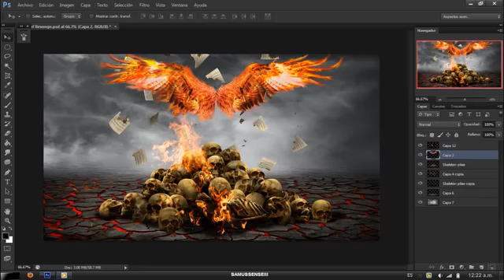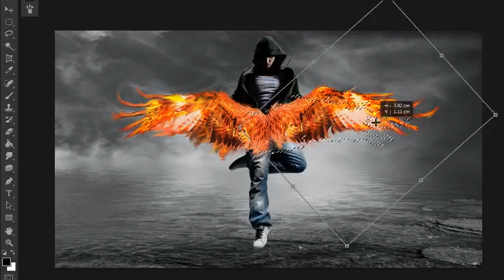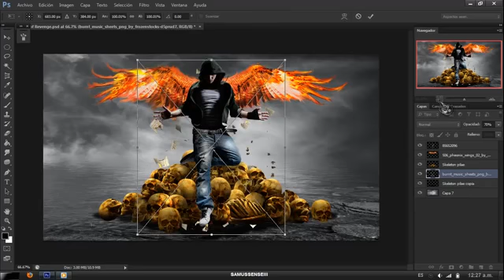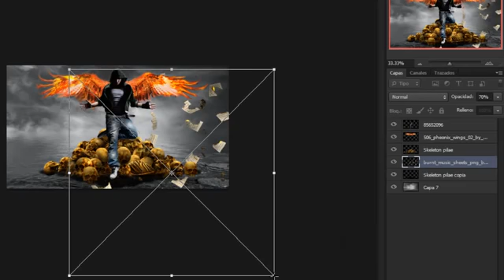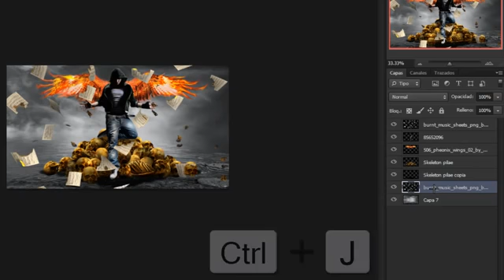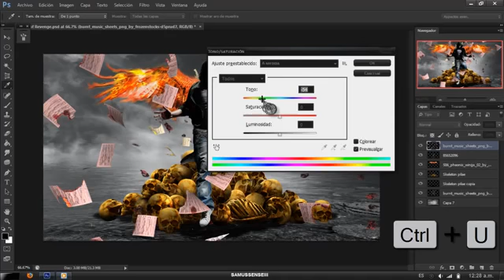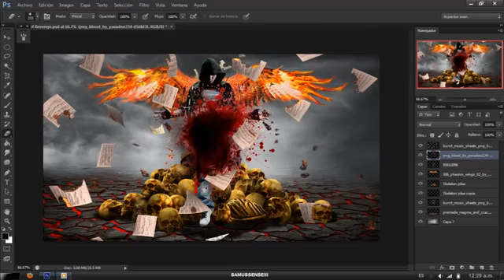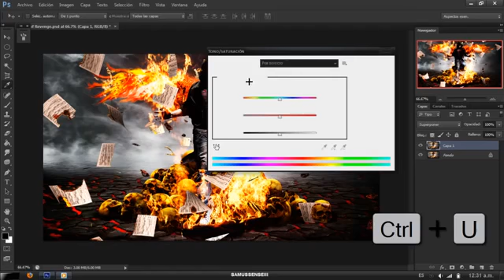[EFFECT][PHOTOSHOP CS6][DARK FIRE ANGEL]